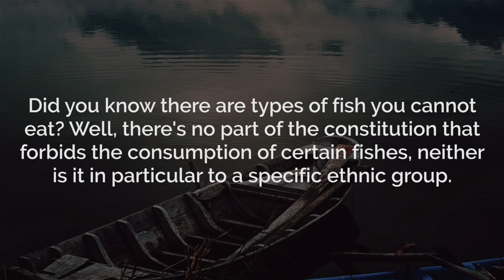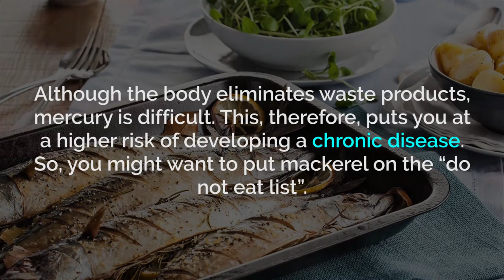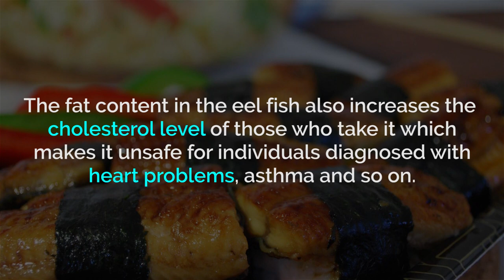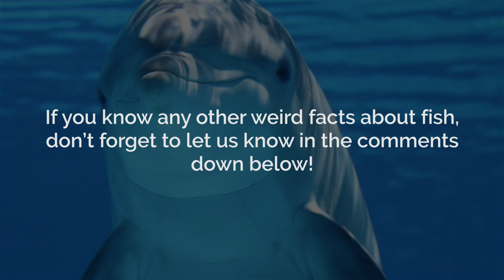5 Types of Fish You MUST NEVER EAT!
5 Types Of Fish You Should Never Eat
Did you know there are types of fish you cannot eat? Well, there's no part of the constitution that forbids the consumption of certain fishes, neither is it in particular to a specific ethnic group. It is simply because they contain hazardous compounds that are very dangerous to the human body.
Let's face it, everything good thing always has a bad side you might not know about. We all know fish are both delicious and healthy, however, there is some type of fishes that would do you more harm than good when you eat them.
Want to know what fishes in particular? Keep watching as we take you through the list of 5 fishes you really shouldn't eat.
Imported Catfish
Catfish are commonly known to always grow to a considerable size. This, however, requires a lot of patience. Fish farmers who don't have that much patience will do anything for their fishes to get to an acceptable size, like feeding them hormones! You see, a free grown catfish is more nutritional and less dangerous than a hormone fed fish, but a bigger fish means more money. So, you might want to ask where the catfish is from before ordering two portions.
Mackerel
Mackerel often contains a substance called mercury. While mercury is an essential ingredient, the human body system is unable to completely absorb it. Although the body eliminates waste products, mercury is difficult. This, therefore, puts you at a higher risk of developing a chronic disease. So, you might want to put mackerel on the “do not eat list”.
Eel
Eels have lots of excess fat so they easily absorb both industrial and farm waste in the water. American Eel species are known to have the highest intoxication of this industrial waste. The European species are also known for being contaminated with mercury making it unsafe for consumption. The fat content in the eel fish also increases the cholesterol level of those who take it which makes it unsafe for individuals diagnosed with heart problems, asthma and so on. So unless you are certain about the origins of your eel, it’s best to avoid it at all costs.
Tilefish
The tilefish is known as the leader in mercury contamination. It also contains several hazardous compounds which could instantly cause food poisoning. Have you ever kept stooling immediately after a meal with tilefish? Well, the dangerous compounds could just be the reason. So all in favor of eliminating the tilefish from our diets, raise your hand!
Dollarfish or Oilfish
The dollar fish is known to contain an ample amount of waxy substances that cannot be metabolized at all. The toxin doesn't really do much harm but it can cause indigestion. Therefore, this fish is not advised, especially for those who have digestion problems. For the dollarfish, you don't necessarily have to include it on the “do not eat list” but you might want to control your intake of this species.